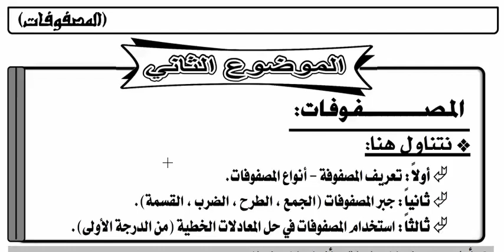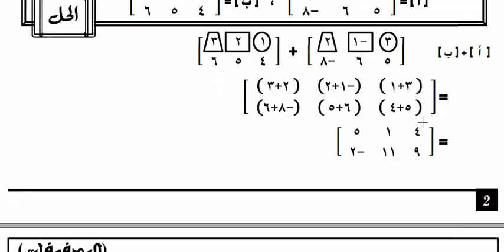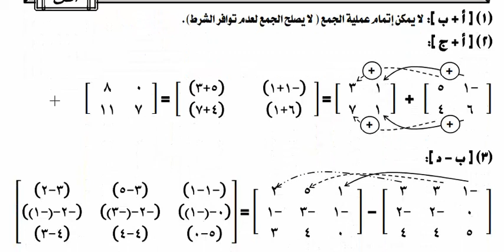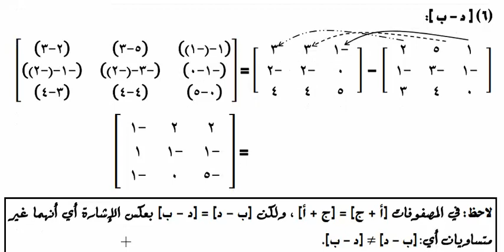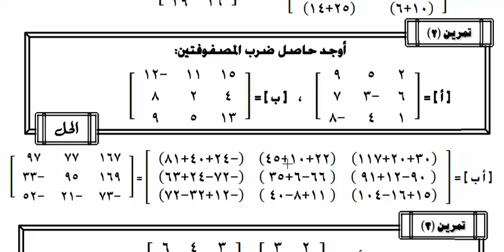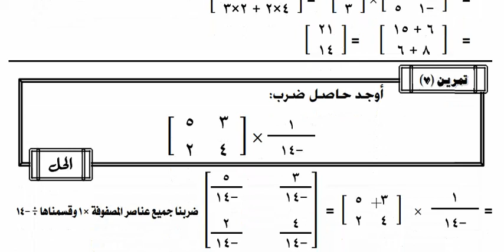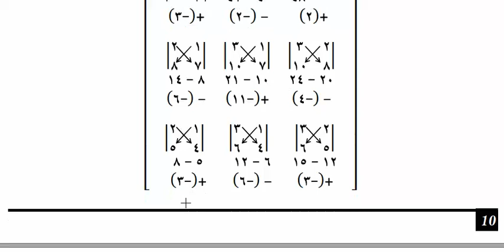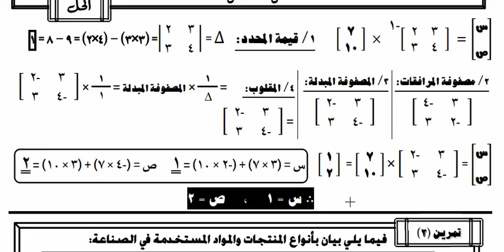Second session, first year, business mathematics - matrices